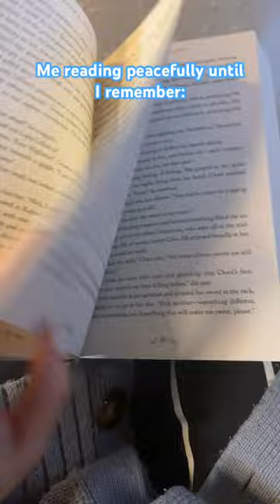Reading or cats??? //